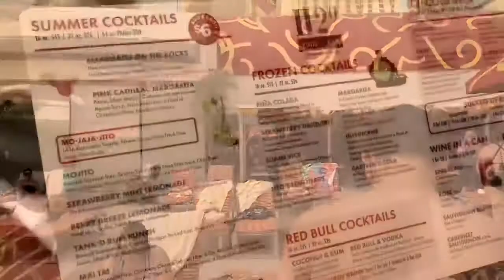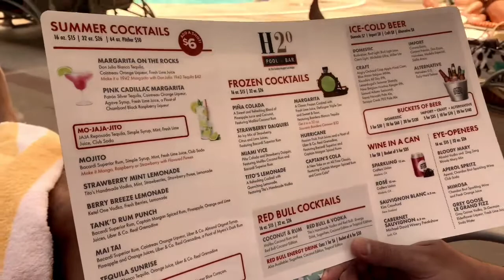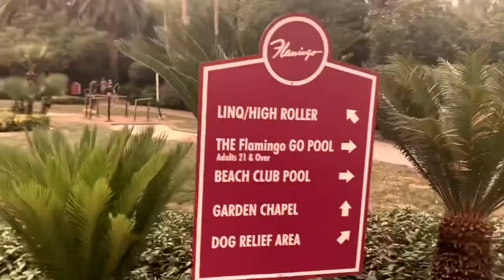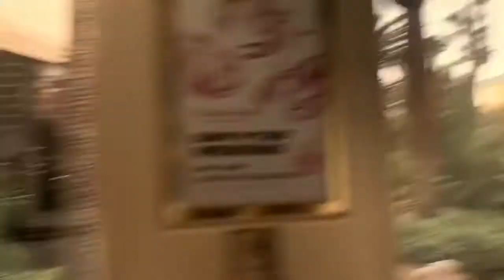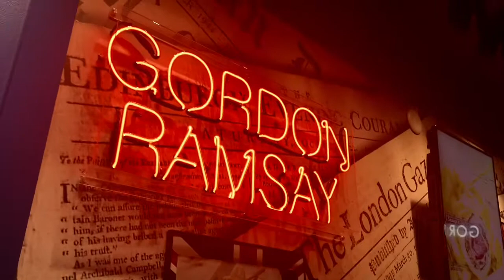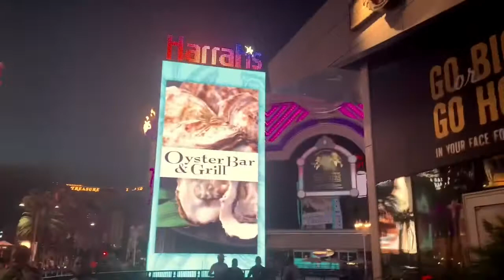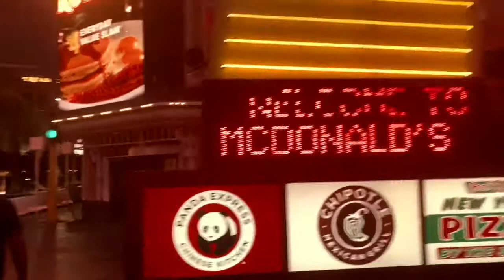Las Vegas Golden Nugget Pool & The Promenade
Here’s our Vegas Day 1 Road trip | Room tour

Hey y’all! Watch us hang out at the Golden Nugget pool with some summer cocktails. Afterwards we head to the Promenade to try Gordon Ramsay’s delicious fish and chips.

I DO NOT OWN COPY RIGHTS TO ANY MUSIC ON THIS VIDEO!

The Migos~ Kelly Price
Anderson Paak~ TINTS